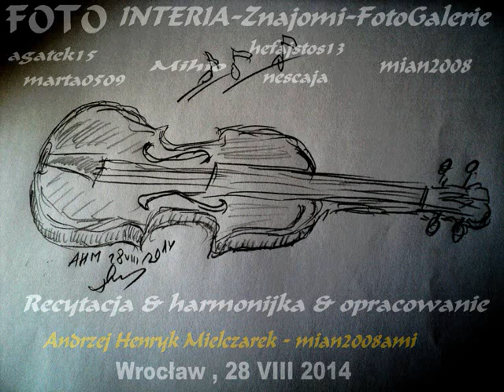Na dnie skrzypiec -Emil Zegadłowicz & harmonijka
Chwilka z polską poezją nie zawadzi,chociaż to tylko recytacja amatorska. Może komuś sprawi radość?Zapraszam.